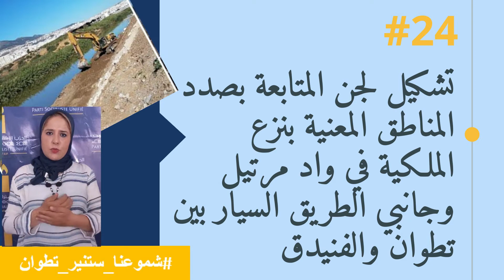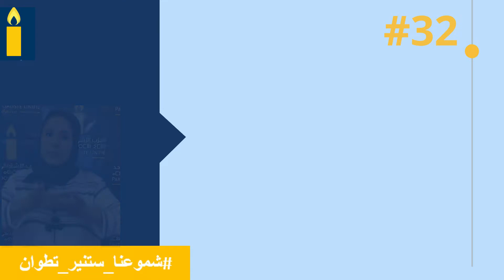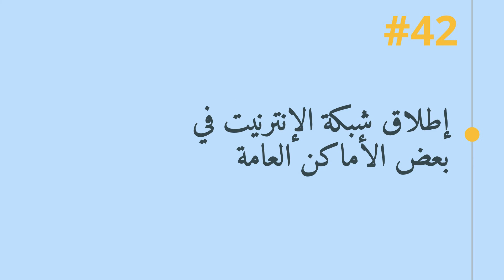الجزء الثاني من الفيديو التعريفي بالبرنامج الانتخابي للحزب الاشتراكي الموحد - فرع تطوان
بكل مسؤولية نتقاسم مع سكان مدينة تطوان الأعزاء الجزء الثاني من الفيديو التعريفي ببرنامجنا المحلي  المترجم بلغة الإشارة